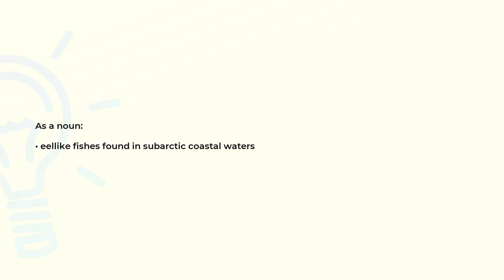What is the meaning of the word EELBLENNY?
Definition and spelling of the word EELBLENNY.

(00:00) Intro
(00:07) As a noun
(00:15) Spelling

As a noun (00:07):
• eellike fishes found in subarctic coastal waters